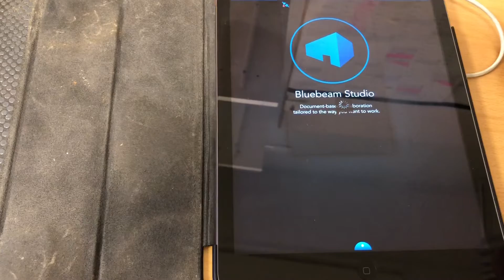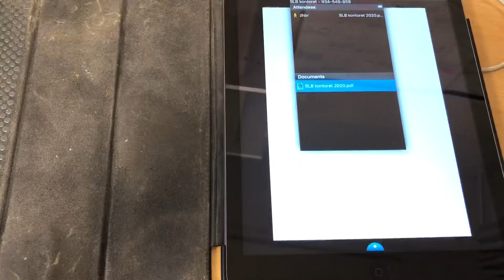Bluebeam session tagg